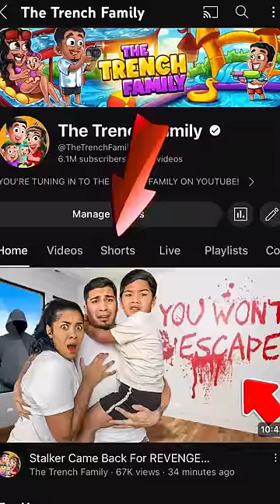STALKER CAME BACK FOR REVENGE